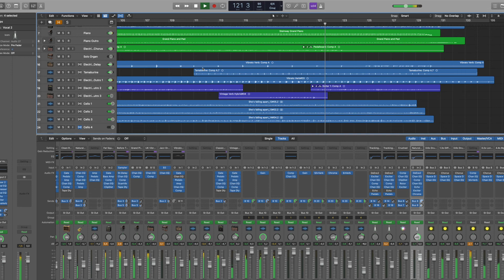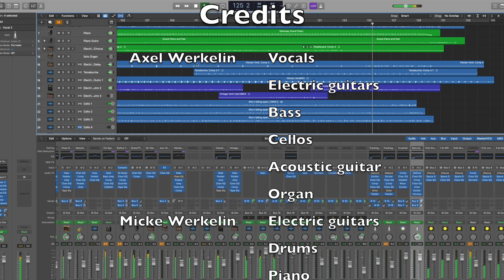She´s Falling Apart - Axel & Micke Werkelin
Axel Werkelin
               Vocals
  Electric guitars
  Bass
  Cellos
  Acoustic guitar
  Organ
 Micke Werkelin
                Electric guitars
  Drums
  Piano
                Tambourine